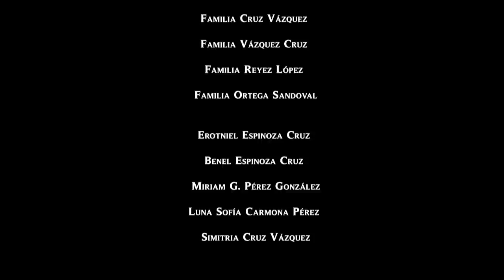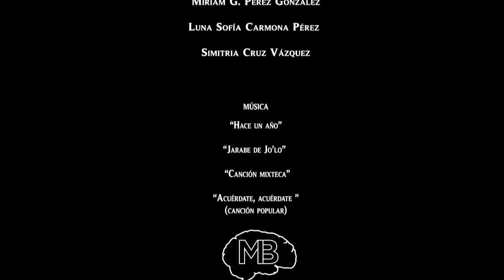"Todos Bienvenidos" Documental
“Todos bienvenidos”  es un documental sobre la vida, la muerte y la vida después de la muerte en la Mixteca que conjuga tradiciones ancestrales y contemporáneas como referentes históricos y cotidianos que dotan de identidad a una comunidad. Presenta testimonios de personas que viven inmersas completamente dentro de estas manifestaciones culturales que dan un sentido claro y profundo de estas prácticas en la comunidad de Gabino Barreda.

Créditos

Nailotl Méndez
Dirección/Fotografía
Postproducción

Yoringuel Caamaño Cruz
Miriam G. Pérez González
Productores

Alejandro Méndez
Asistencia de Dirección
Coproducción
Fotografía adicional

Paulina Espíndola Torrecilla
Producción
Fotografía Adicional
Sonido directo

OMAR LÓPEZ RINCÓN
Musicalización
Ecualización

Teresa Lobato Manzano
Diseño Gráfico

Créditos
Entrevistados por Orden de Aparición

Wendolín Ríos Valerio
Doctora en Ciencias Políticas y Sociales de la UNAM

Erasmo Saturnino Cruz Martinez

Elpidia Cruz Vazquez

Nazaria Beatriz Vazquez Malpica

Alejandra Reyez López

Herlinda Vazquez Cruz

Juan Ortega Sandoval
Músico

Epifanio Ortega Sandoval
Músico

Yoringuel Caamaño Cruz
Etnocoreólogo

Agradecimientos de la producción

Familia Cruz Vazquez

Familia Vazquez Cruz

Familia Reyez López

Familia Ortega Sandoval

Erotniel Espinoza Cruz

Benel Espinoza Cruz

Luna Sofía Carmona Pérez

Simitria Cruz Vazquez

Elpidia Cruz Vazquez

Música

Hace un año

Jarabe de Jo’lo

Acuérdate, acuérdate (canción popular)

Canción Mixteca